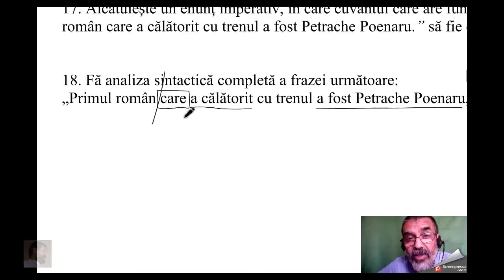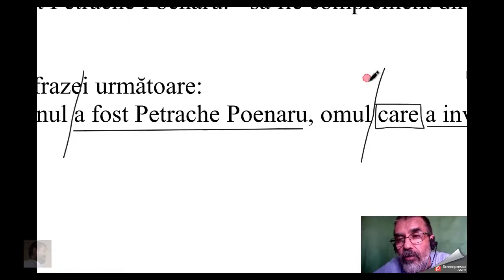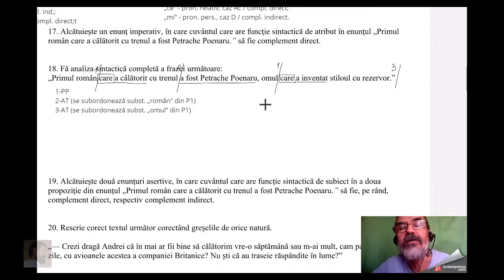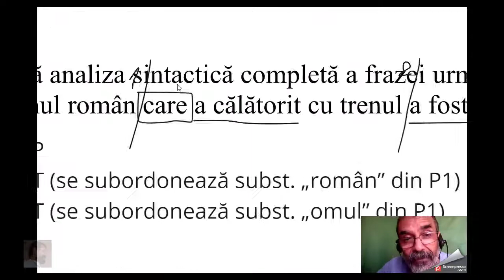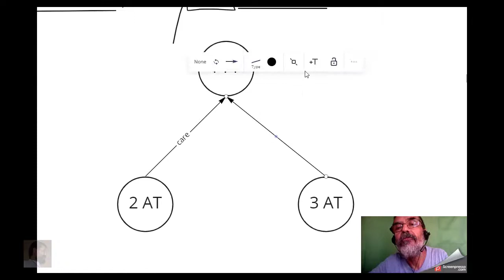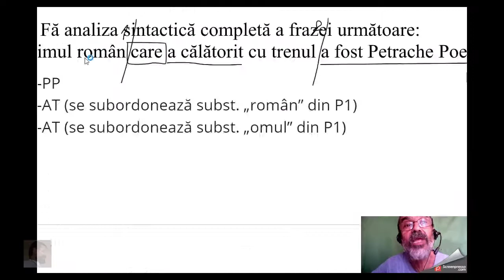Evaluarea națională 2022 - recapitulare (sintaxa frazei; item I.B.7)